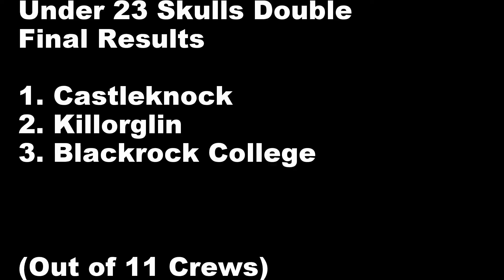Blackrock College - Schools Rowing Regatta U23 Double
Hugh Mohan (Stroke) & Doug Clinch (Bow) at O'brien's Bridge, Limerick, racing at Schools Regatta. After coming first in the Heat, we Qualified for the Under 23 Final. Considering we race J16 3 months ago, to get to the final was beyond our expectation!